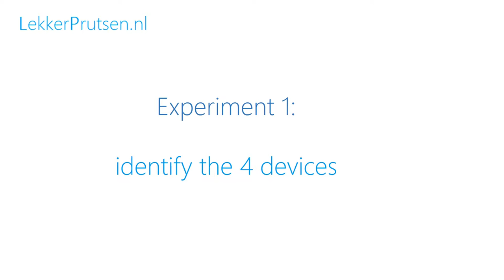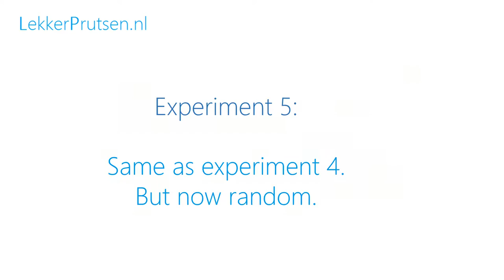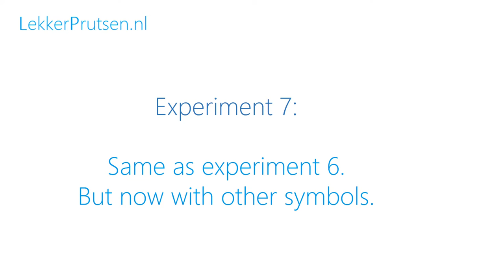LED matrix experiments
Learn how to use the MAX7219 4 in 1 LED matrix array with the Raspberry Pi and Python. All code is available on: